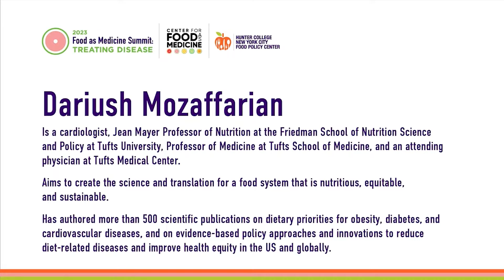Dariush Mozaffarian, MD, DrPH, MPH: Food As Medicine Summit:Treating Disease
Dariush Mozaffarian, MD, DrPH, MPH, Cardiologist, Dean and Jean Mayer Professor, Tufts Friedman School of Nutrition Science and Policy, and Professor of Medicine, Tufts Medical School, Director, Tufts Food is Medicine Institute